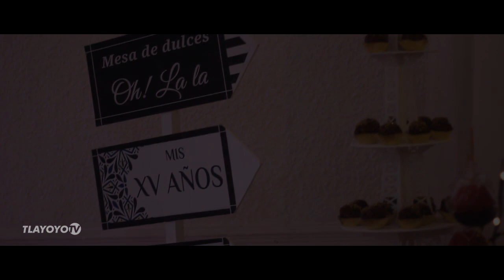XV AÑOS PAMELA - MOMENTOS FELICES - TEZIUTLAN